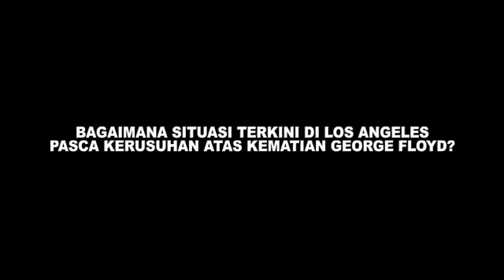BEEPSTORY: Shasha Bunyamin Ungkap Kondisi di Los Angeles Pasca Protes George Floyd Tiada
Amerika Serikat membara pasca George Floyd tiada. Bintang sinetron Shasha Bunyamin yang kini menetap di Los Angeles dan Joel Muji seorang hairstylist professional asal Indonesia yang bekerja di LA mengabarkan situasi di sana. Situasinya saat ini sudah tenang dan kondusif meski masih ada aksi protes. Beberapa pertokoan sudah mulai buka kembali. Inilah situasi selengkapnya di LA seperti yang diceritakan dan direkam gambarnya oleh Shasha dan Joel. (Beepdo.com)